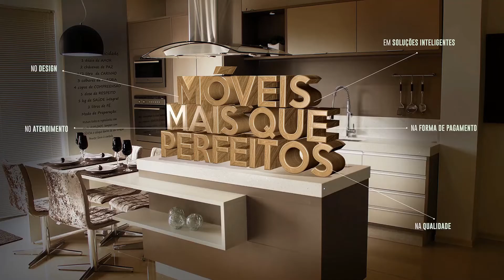Polícia Civil prende foragido da justiça com arma e drogas